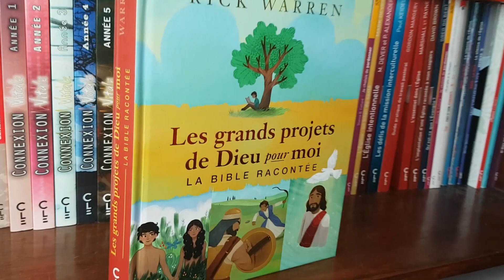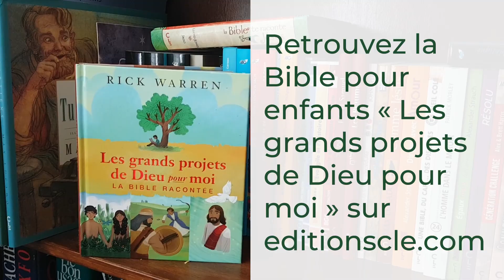Grandir et ressembler plus à Jésus ? 5 enfants répondent...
Partagez, commentez et aimez la vidéo si vous l'avez appréciée ;)